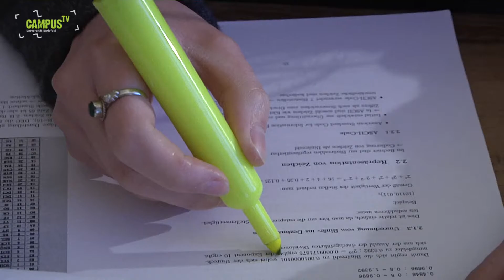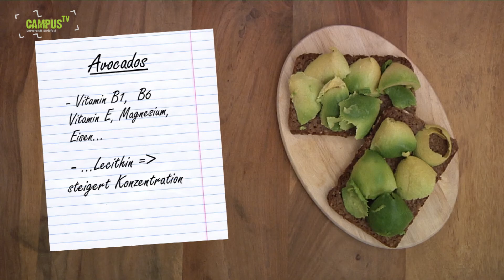Brainfood - Campus TV Uni Bielefeld (Folge 114)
Die Vorlesungen sind zu Ende, doch nun stecken viele von uns mitten in der Prüfungsphase oder es stehen noch einige Hausarbeiten an.
Damit der Kopf nicht schlapp macht, zeigen wir euch, wie ihr mit guter Ernährung durch die Prüfungen kommt.